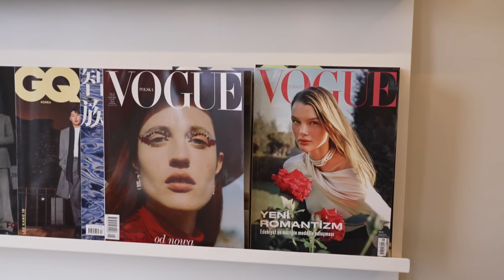New boss of British Vogue on ‘systemic racism’ in the fashion industry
Chioma Nnadi has replaced Edward Enninful at the helm of British Vogue - with her inaugural magazine cover released this afternoon.

She takes over as publisher Conde Naste grapples with falling magazine sales and a changing media landscape. She spoke to Ayshah Tull in her first TV interview in the role.